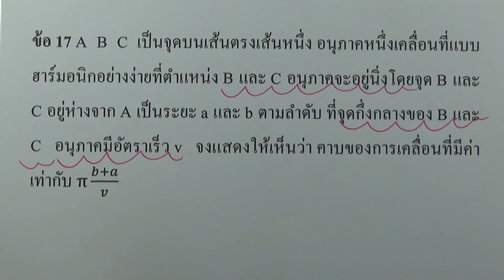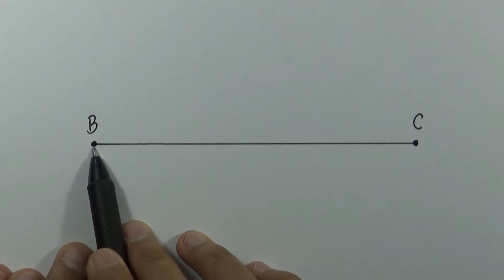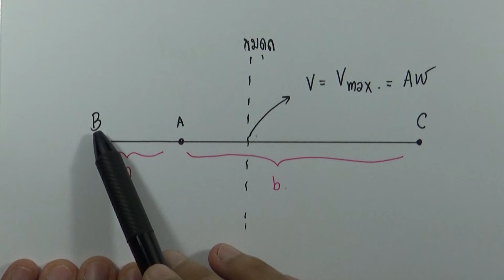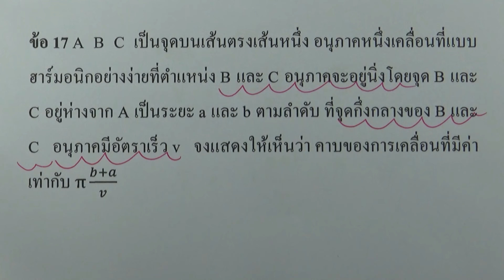โจทย์การเคลื่อนที่แบบฮาร์มอนิกอย่างง่าย 05